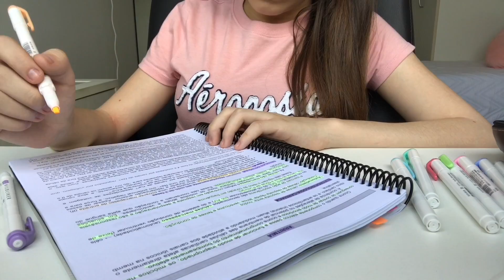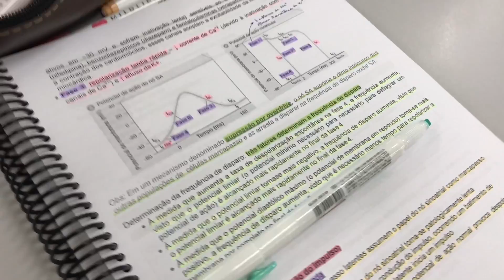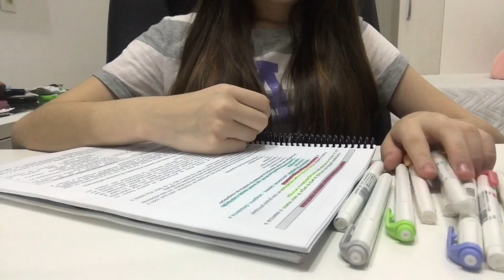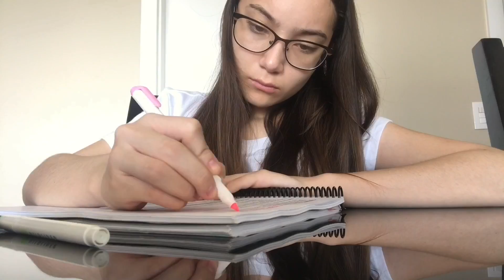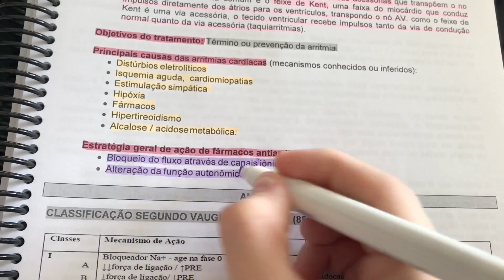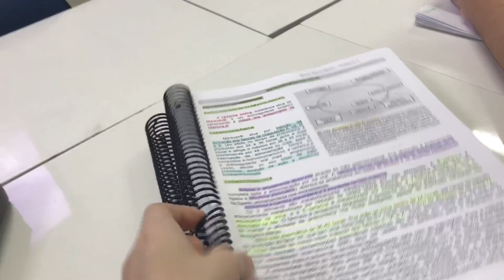VLOG ROTINA DE UMA ESTUDANTE DE MEDICINA #15 | Harumy Nakanishi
Olá meus amores, tudo bem com vocês ? Espero que sim! o vídeo de hoje é de ROTINA DE ESTUDANTE DE MEDICINA! é um vlog que mostro todo o meu dia-a-dia como estudante de medicina! Mostro também sobre a minha faculdade de medicina! Esse vídeo é bem especial pois mostro a semana do meu aniversário! haha  Espero muito que gostem do vídeo! ❤